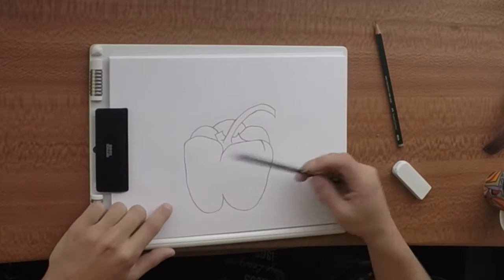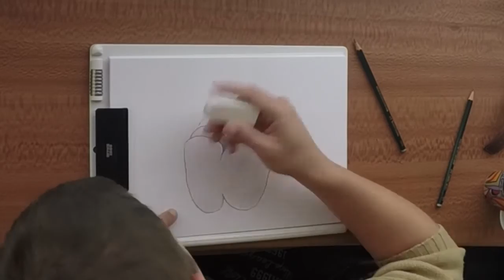How to draw a pepper (Speed art)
On this video i show you how to draw a pepper.